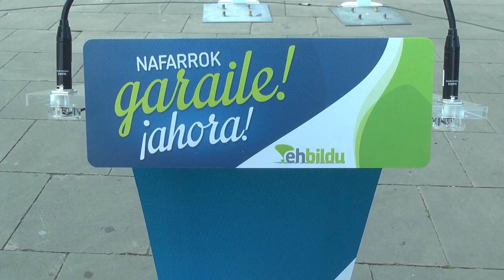EH Bildu es la única alternativa real, para trabajar las necesidades y preocupaciones de la juventud